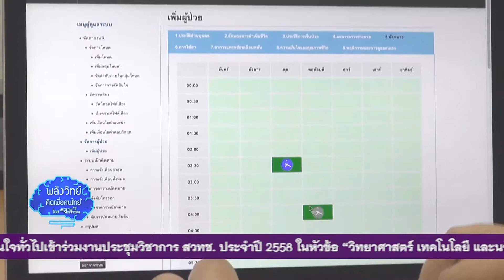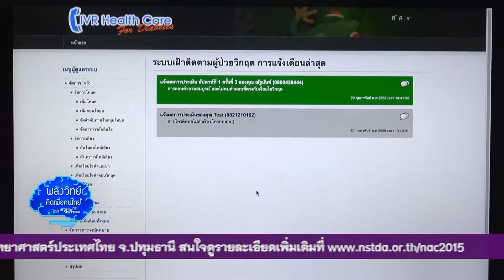พลังวิทย์คิดเพื่อคนไทย (ปี59) : ดูแลผู้ป่วยเบาหวานผ่านโทรศัพท์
ผลงานวิจัยและพัฒนาโดย
ศูนย์เทคโนโลยีอิเล็กทรอนิกส์และคอมพิวเตอร์แห่งชาติ (เนคเทค-สวทช.)